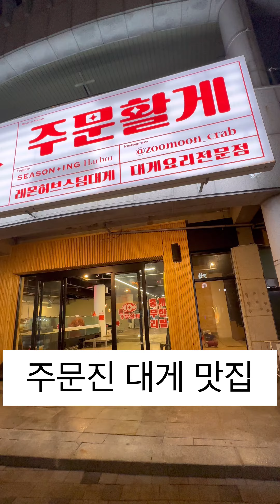강원도 주문진 대게 맛집 주문활게 동해바다 일출코스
강원도 동해 놀러오면 무조건 주문진에 간다. 대게를 맛있게 먹을수 있다
주문활게로 먹으러 고고